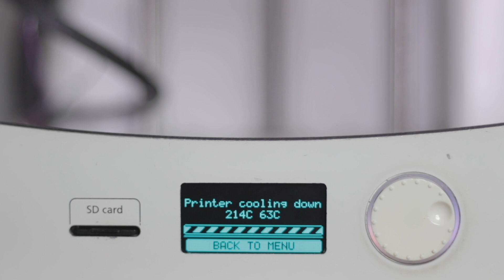Em 2019, VEM COM A GENTE! 👊🏻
✔️Curso Impressão 3D Total - Próxima turma, 15/01:
Vem aprender impressão 3D com a gente!